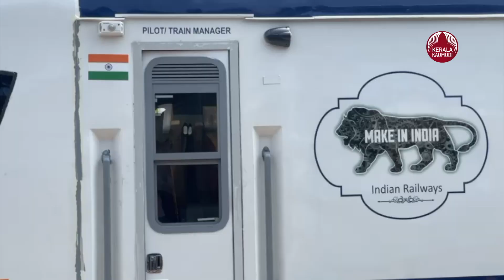Vande Bharat Express | ടിക്കറ്റ് നിരക്ക് കുറച്ച് വന്ദേ ഭാരത്, അറിയേണ്ടത് എന്തെല്ലാം ?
വന്ദേ ഭാരത് ട്രെയിനുകളുടെ ടിക്കറ്റ് വില കുറയ്ക്കുന്നതിനായി ഉള്ള നീക്കത്തിലാണെന്ന്  റിപ്പോര്‍ട്ടുകളാണ് ഇപ്പോള്‍ പുറത്തുവരുന്നത് . കൂടുതല്‍ വിനോദസഞ്ചാരികളെ ആകര്‍ഷിക്കുന്നതിന് വേണ്ടിയാണ് ഈ നടപടി കൊണ്ടുവരുന്നതെന്ന് റെയില്‍ വേ അധികൃതര്‍ അറിയിച്ചു.
കൂടാതെ വന്ദേ ഭാരത് ട്രെയിനുകളിലെ യാത്രക്കാരുടെ എണ്ണത്തിലും കുറവ് രേഖപ്പെടുത്തുന്നു.
ഇന്‍ഡോര്‍  ഭോപ്പാല്‍, ഭോപ്പാല്‍  ജബല്‍പൂരി, നാഗ്പൂര്‍  ബിലാസ്പൂര്‍ റൂട്ടുകളിലെ വന്ദേ ഭാരത് ട്രെയിനുകള്‍ക്കായിരിക്കും നിരക്ക് കുറയ്ക്കുക. ഈ മേഖലകളില്‍ വന്ദേ ഭാരത് ട്രെയിനിലെ യാത്രക്കാരുടെ എണ്ണത്തില്‍ വന്‍ കുറവ് രേഖപ്പെടുത്തിയിരുന്നു.
ജൂണിലെ റിപ്പോര്‍ട്ട് അനുസരിച്ച് 29ശതമാനം മാത്രം യാത്രക്കാരാണ് ഇവിടെയുള്ള സര്‍വ്വീസില്‍  യാത്ര ചെയ്തത്.
വന്ദേ ഭാരത് എക്സ്പ്രസിന്റെ നിരക്ക് , ട്രെയിന്‍ റൂട്ട്, ക്ലാസ് എന്നിവയെ ആശ്രയിച്ച് വ്യത്യാസപ്പെട്ടിരിക്കുന്നു.
ഇന്‍ഡോര്‍ ഭോപ്പാല്‍ വന്ദേ ഭാരത് എക്സ്പ്രസില്‍ വണ്‍വേ ടിക്കറ്റിന് 950 രൂപയാണ്.
എന്നാല്‍ എക്സിക്യൂട്ടീവില്‍ യാത്ര ചെയ്യുന്നതിന് യാത്രക്കാരന് 1,525 രൂപ നല്‍കണം.
നാഗ്പൂര്‍  ബിലാസ്പൂര്‍ നിരക്ക് വന്ദേ ഭാരത് എക്സിക്യൂട്ടിവ് നിരക്ക് 2045രൂപയാണ്. സാധാരണ നിരക്ക് 1075രൂപയും.
ഭോപ്പാല്‍ ജബല്‍പൂരി നിരക്ക് 1055രൂപയാണ്- എക്സിക്യൂട്ടിവ് നിരക്ക് 1880രൂപ
മടക്കയാത്ര നിരക്കില്‍ ചെറിയ വ്യത്യാസമുണ്ട്.
 ഉദാഹരണത്തിന്  ഇന്‍ഡോര്‍ഭോപ്പാല്‍ വന്ദേ ഭാരത് എക്സ്പ്രസിലെ നിരക്ക് 955 രൂപയാണ്.
 എക്സിക്യൂട്ടിവ് നിരക്ക് 1770രൂപയുമാണ്.
വൈദ്യുതീകരണം പൂര്‍ത്തിയായ സംസ്ഥാനങ്ങളിലായി 46 വന്ദേഭാരത് സര്‍വ്വീസുകളാണ് രാജ്യത്ത് നിലവിലുള്ളത്.
രാജ്യത്തെ മിക്ക വന്ദേഭാരത് ട്രെയിനുകളും ഫുള്‍ ഒക്യുപെന്‍സിയിലാണ് സര്‍വ്വീസ് നടത്തുന്നതെന്നാണ് റെയില്‍ വേ വിശദമാക്കുന്നത്.
ഇനി വന്ദേ ഭാരത് ട്രെയിനുകളില്‍ ഏറ്റവും കൂടുതല്‍ യാത്രക്കാരുള്ള ട്രെയിനുകള്‍ ഏതൊക്കെയാണെന്ന് പരിശോധിക്കാം
1. കാസര്‍കോട് തിരുവനന്തപുരം -183 ശതമാനം
2. തിരുവനന്തപുരം കാസര്‍കോട് -176 ശതമാനം
3. ഗാന്ധിനഗര്‍  മുംബയ് -134 ശതമാനം
4. മുംബയ് സെന്‍ട്രല്‍ ഗാന്ധിനഗര്‍ -129 ശതമാനം
5. വാരണാസി ന്യൂ ഡല്‍ഹി -128 ശതമാനം
6. ന്യൂഡല്‍ഹി  വാരണാസി -124 ശതമാനം
7. ഡെറാഡൂണ്‍  അമൃത്സര്‍ -105 ശതമാനം
8.മുംബയ്  ഷോലാപൂര്‍ -111 ശതമാനം
9. ഷോലാപൂര്‍  മുംബയ് -104 ശതമാനം എന്നിങ്ങനെയാണ് യാത്രക്കാരുടെ നിരക്ക്
കൂടുതല്‍ ആളുകള്‍ക്ക് സേവനം ലഭ്യമാക്കുന്നത് ലക്ഷ്യമിട്ടാണ് തീരുമാനമെന്നാണ് റെയില്‍വേ വിശദമാക്കുന്നത്.നാഗ്പൂര്‍ ബിലാസ്പൂര്‍ പാതയിലും നിരക്ക് കുറയാനാണ് സാധ്യത.
അഞ്ച് മണിക്കൂര്‍ 30 മിനിറ്റാണ് ഈ പാതയിലെ വന്ദേ ഭാരത് സര്‍വ്വീസിന് ആവശ്യമായി വരുന്നത്.
നിരക്ക് കുറഞ്ഞാല്‍ ഒക്യുപെന്‍സിയില്‍ വലിയ മാറ്റം വരുമെന്നാണ് വിലയിരുത്തല്‍. നിലവില്‍ 55 ശതമാനമാണ് ഒക്യുപെന്‍സി.
 ചെയര്‍ കാറിന് 1075ഉം എക്സിക്യുട്ടീവ് ക്ലാസിന് 2045രൂപയുമാണ് ഈ പാതയിലെ നിരക്ക്.
ഭോപാല്‍ ജബല്‍പൂര്‍ പാതയില്‍ 32 ശതമാനമാണ് ഒക്യുപെന്‍സി.
 എന്നാല്‍ ജബല്‍പൂരില്‍ നിന്നുള്ള തിരികെ യാത്രയ്ക്ക് 36 ശതമാനം ഒക്യുപെന്‍സിയുണ്ട്.

താഴത്തങ്ങാടി ആറ്റില്‍ പാലത്തില്‍ തങ്ങിനില്‍ക്കുന്ന മാലിന്യക്കൂമ്പാരം കണ്ട് ' ഇനിവരുന്നൊരു തലമുറയ്ക്ക് ഇവിടെ വാസം സാധ്യമോ '. എന്ന പാട്ട് പാടിയെത്തിയ കോട്ടയം തിരുവാതുക്കല്‍ സ്വദേശി പ്രദീപ്.

കോട്ടയം ജില്ലയില്‍ പെയ്ത കനത്ത മഴയില്‍ നിറഞ്ഞൊഴുകുന്ന താഴത്തങ്ങാടി ആറ്റില്‍ കൂടി കുന്നുകണക്കിന് മാലിന്യമാണ് ഒഴികിയെത്തുന്നത്. ഇതുകണ്ടെത്തുന്നവര്‍ ഒരു നോക്ക് കണ്ട് ആശ്ചര്യപ്പെട്ടാണ് കടന്നുപോകുന്നത്. അത്രയധികം മാലിന്യമാണ് ഇവിടെ തട്ടിനില്‍ക്കുന്നത്.  ഒട്ടുമിക്ക പാലങ്ങളിലും മാലിന്യം കെട്ടിനില്‍ക്കുന്നത് പതിവാണ്. ആയിരക്കണക്കിന് പ്ലാസ്റ്റിക് കുപ്പികളും മറ്റു പ്ലാസ്റ്റിക് മാലിന്യങ്ങളുമാണ് താഴത്തങ്ങാടി പാലത്തില്‍ കെട്ടിനില്‍ക്കുന്നത്. ഒഴുകിയെത്തുന്ന മരക്കമ്പുകള്‍ പാലത്തില്‍ ഉടക്കുന്നതുമൂലം ഇവിടേക്ക് ഒഴുകിവരുന്ന മാലിന്യവും ഇതില്‍ തട്ടി നില്‍ക്കാന്‍ തുടങ്ങും.